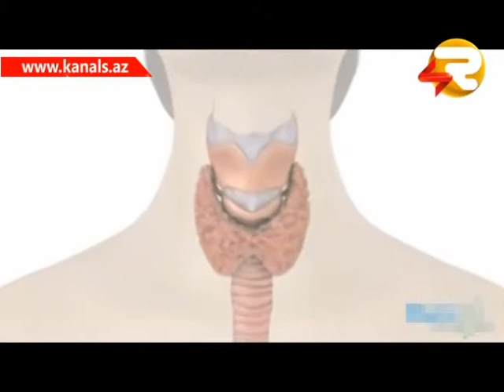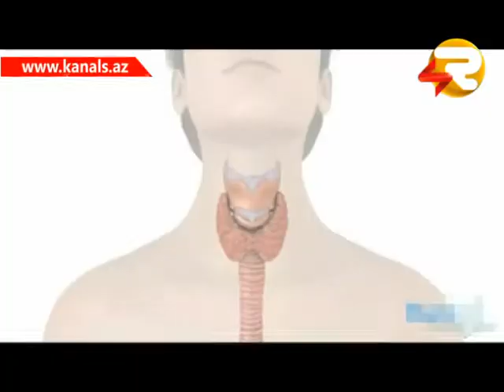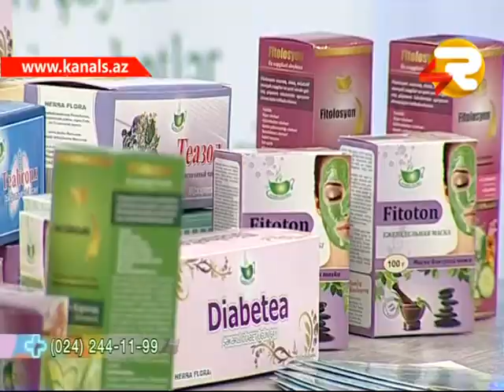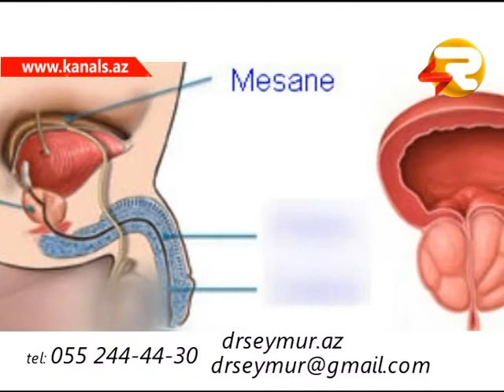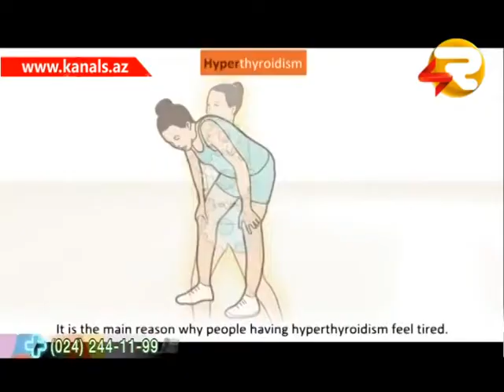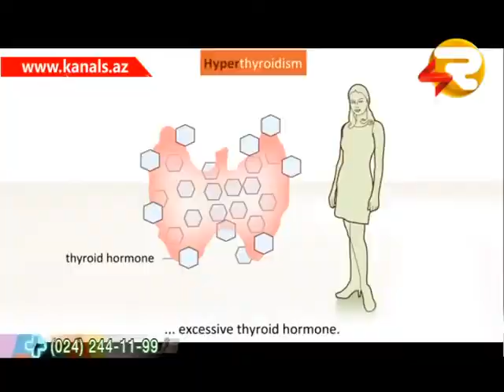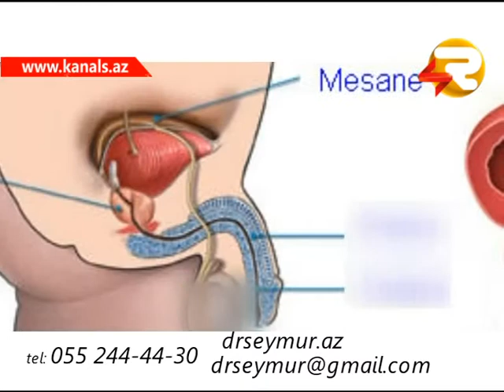YASAMAQ GOZELDIR 27.11.2014